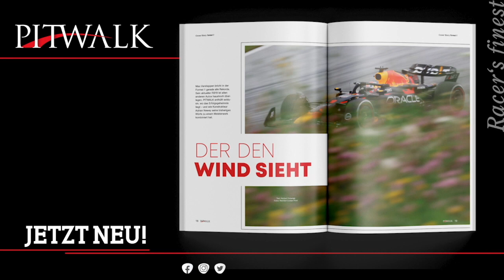Sportwagen Krimi in Atlanta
PITWALK-Chef NorbertOckenga blickt voraus auf das Finale der IMSA-Serie auf der Road Atlanta – wo sich am Sonnabend ein 10 Stunden dauernder Krimi der Extraklasse abspielen wird.

Mehr zum Sportwagen-Langstreckensport – zur LMDh und zu den Hypercars vom LeMans24 findet Ihr auch in den Ausgaben der Zeitschrift PITWALK